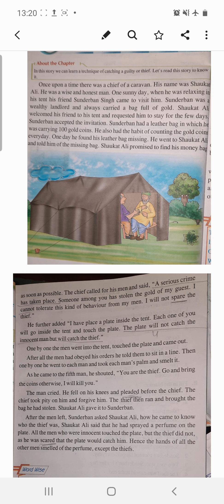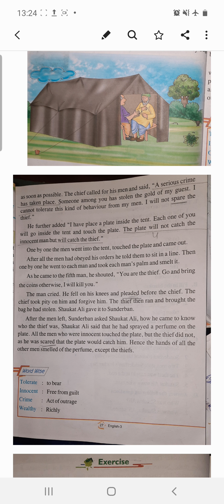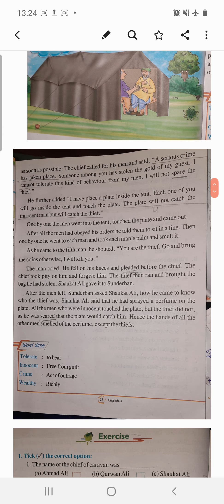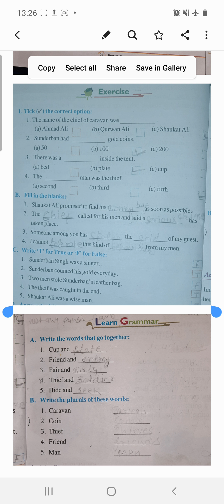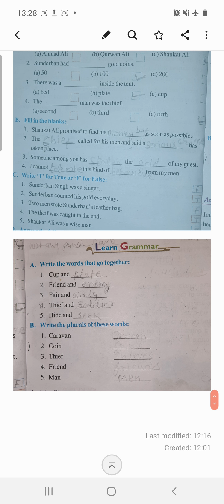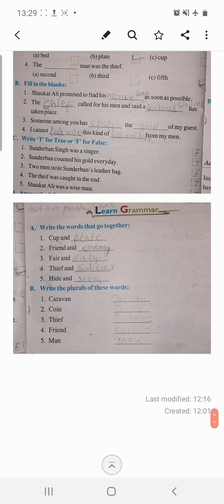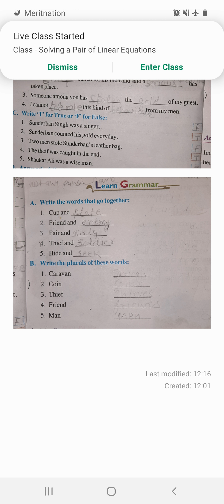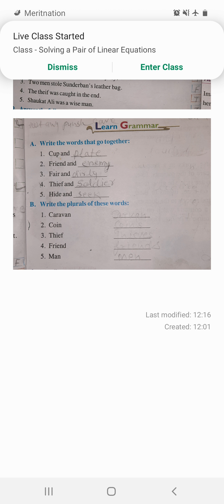ENGLISH | CHAPTER - 6 | CLASS - 3RD EM | BY RANI MAM